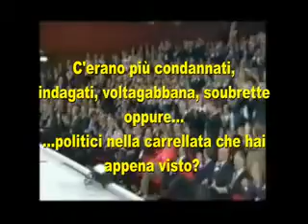M5S Roma - Finalmente si parte!